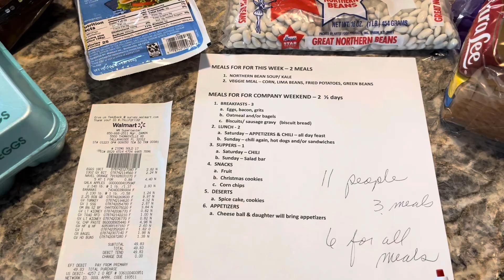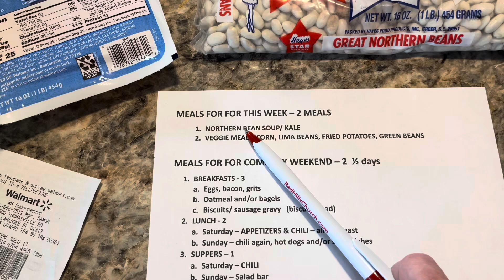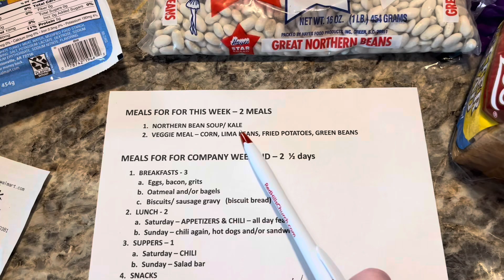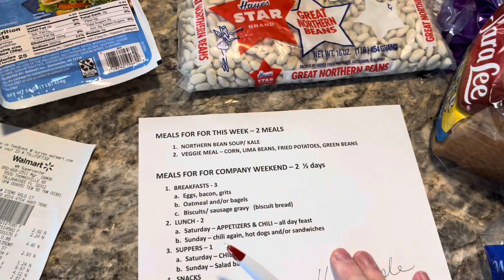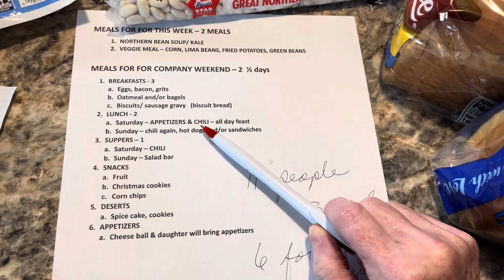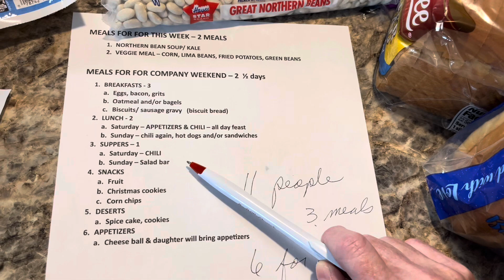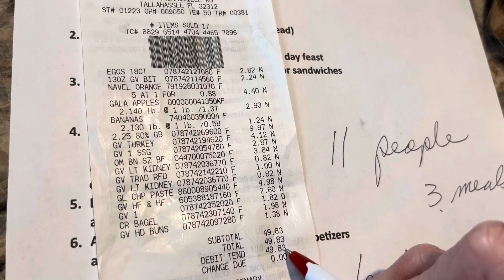I BLEW my Christmas Budget!! What to do?!?!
How rigid should budgets be?